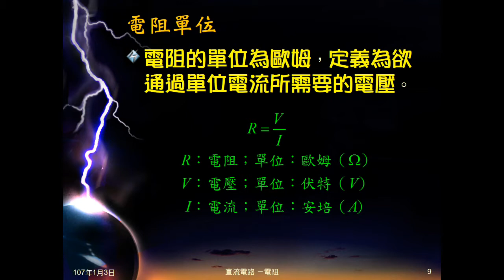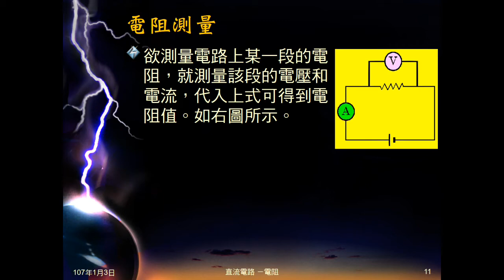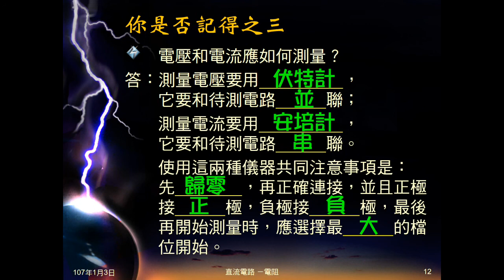106學年國三理化＿直流電路22：電阻單位（定義）、測量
說明電阻定義，帶出電阻單位。漫畫解釋電壓、電流、電阻。說明如何測量電阻，由此帶出複習電壓、電流的測量。